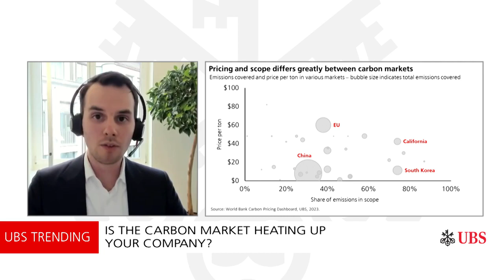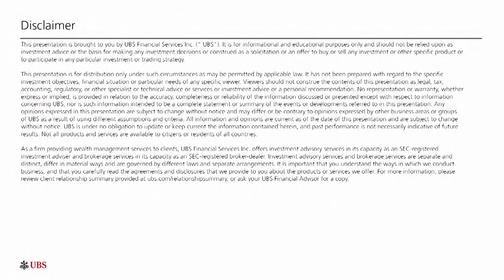Carbon markets – where to find opportunities? | UBS Trending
Do you know that companies are paying a price for air pollution? That’s right! About 23% of global carbon emissions globally are covered by a pricing system. What are carbon markets, what is changing, and what should investors consider?